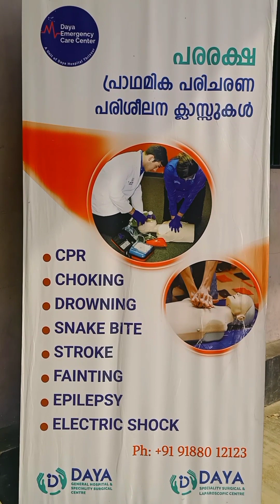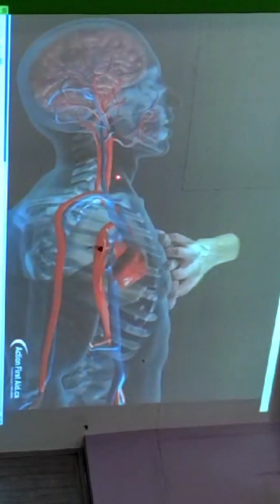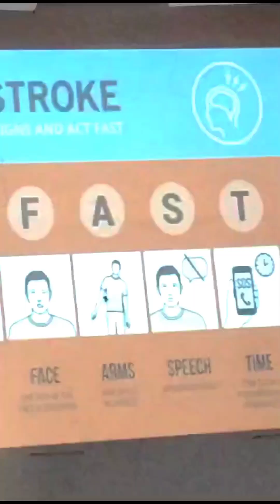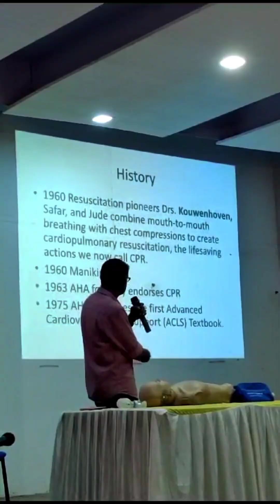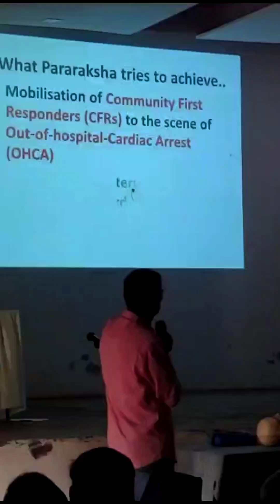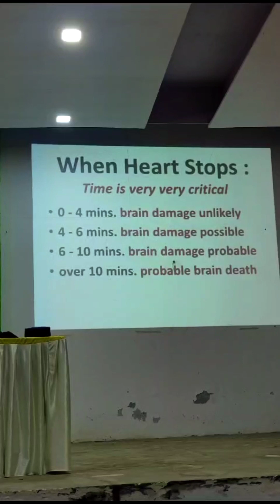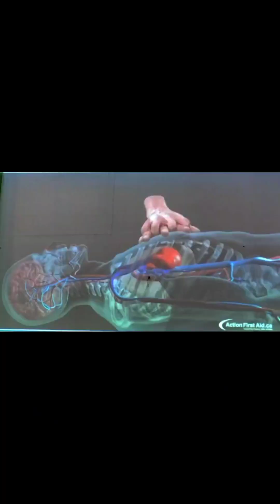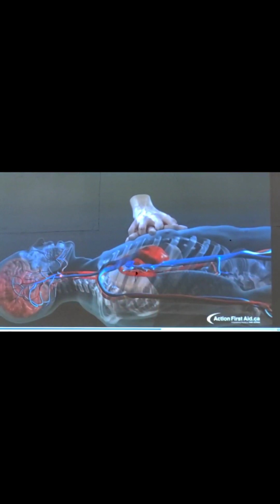പരരക്ഷ പരിശീലനക്ലാസ് - പ്രസക്തഭാഗങ്ങൾ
പരരക്ഷ പരിശീലനക്ലാസ് - തോട്ടുങ്ങൽ മുഹയിദ്ധീൻ ജുമാ മസ്ജിദ് -ദയ ഹോസ്പിറ്റൽ എമർജൻസി മെഡിക്കൽ ടീമും സോഷ്യൽ വെൽഫയർ സൊസൈറ്റി കമ്മിറ്റിയുടെയും നേതൃത്വത്തിൽ നടത്തിയ പരരക്ഷ ക്ലാസ്സിന്റെ പ്രസക്തഭാഗങ്ങൾ